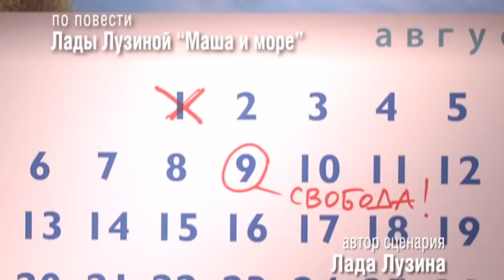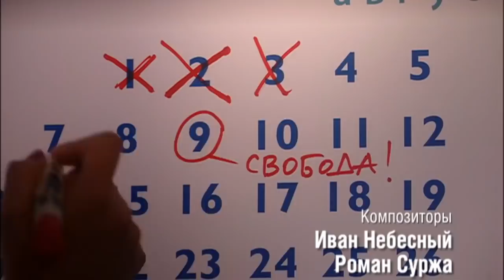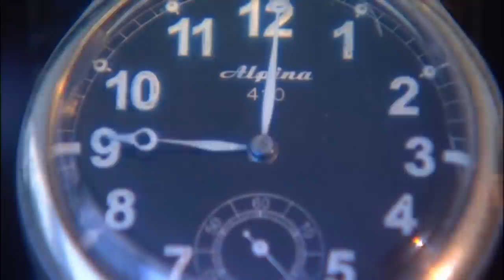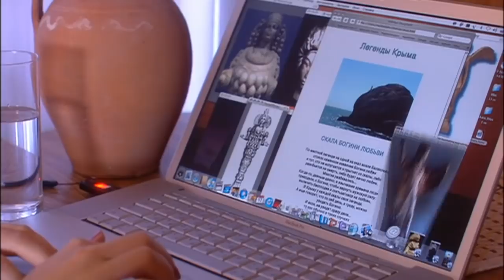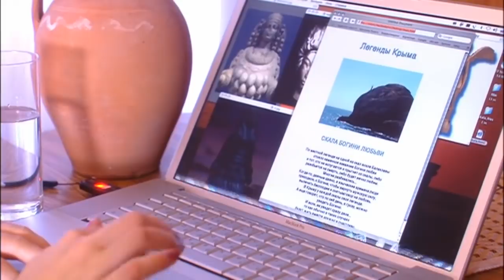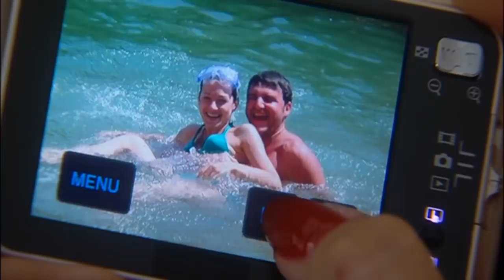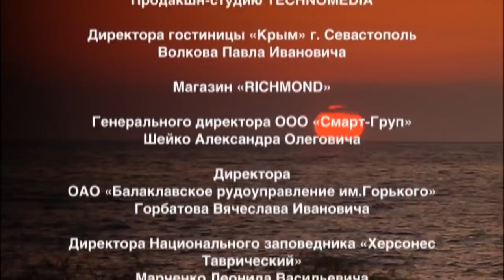Masha and the Sea. Russian Movie. StarMediaEN. Love Detective. English Subtitles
Masha dreams of the sea and of playing in its waves with her loved one. However, these are only fantasies, as her relationship has recently fallen apart – before that she hasn’t had a real relationship for years.

When Masha receives an unexpected offer from her friend Linda to spend the holidays with her and her fiancé, she jumps at the opportunity, despite the fact that Linda’s fiancé, Shurik is an unattractive lout. Linda herself is the embodiment of respectability and decorum and with a hopeless romantic such as Masha, how will the relationships in this odd group play out? On the surface, it would seem a love triangle is unlikely, however, with Linda dabbling in magic, anything could happen…

Who will be her victim, and can real love triumph over sorcery?

Type: film
Genre: love detectivе
Year of production: 2007
Duration: 90 minutes
Directed by: Aleksandr Daruga, Aleksandr Bogdanenko
Written by: Lada Luzina
Production designer: Aleksandr Konov
Director of photography: I gor Ivanov
Producers: Yulia Chernyavskaya , Oleg Scherbina , Vlad Ryashin
Premiere:12/10/2008 (Russia), 08/02/2009 (Ukraine)
Cast: Anastasiy Tsvetaeva, Olga Kras'ko, Maksim Vitorgan